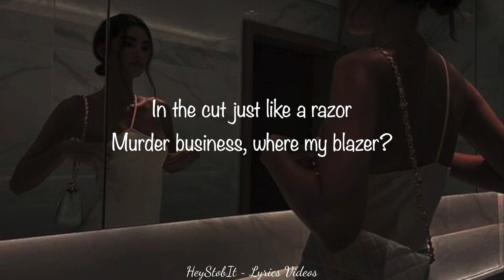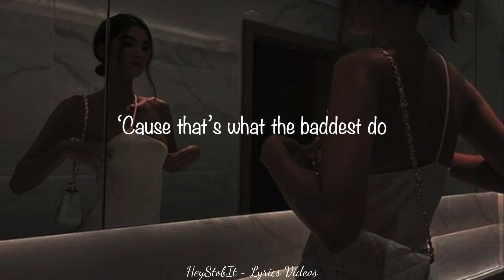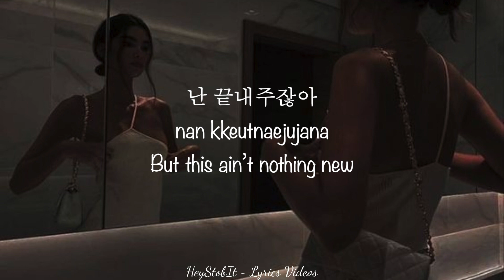K/DA - THE BADDEST [Lyrics]